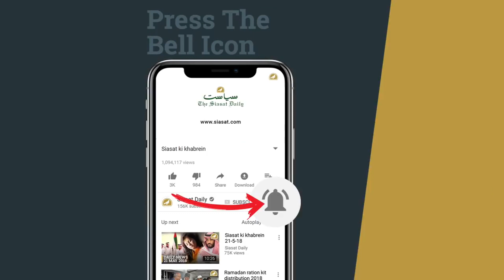Heritage Building Aasman Mahal neglected by ASI & State Govt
Mumtaz mansion which is also a heritage building where Mukarram Jah hostel is found, situated at Lakdi ka pul faces threat